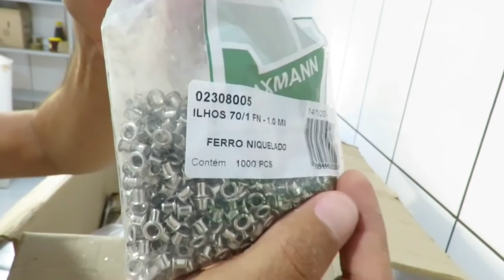EPIS Top Da Galáxia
🐝 Parceiro em Destaque: Mezzalira Mix - Sua Fonte Confiável para Produtos Apícolas 🐝

👉 Visite o site da Mezzalira Mix para descobrir uma ampla gama de produtos de alta qualidade para apicultura, garantindo o sucesso das suas atividades.